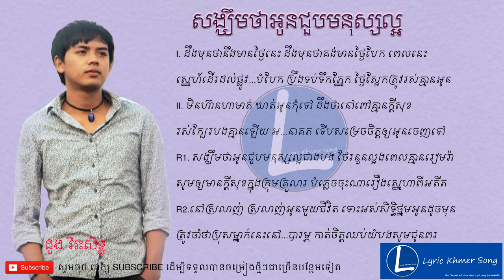(បទថ្មី)​ សង្ឃឹមថាអូនជួបមនុស្សល្អ ដួង វិរះ​សិទ្ធ​​ | Song Khem tha Oun Jub mnus laor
Title Song:សង្ឃឹមថាអូនជួបមនុស្សល្អ
Singer: ដួង វិរះ​សិទ្ធ
Lyric Song:
១ ដឹងមុនថានឹងមានថ្ងៃនេះ ដឹងមុនថាគង់មានថ្ងៃបែក ពេលនេះ
ស្នេហ៍ដើរដល់ផ្លូវ...បំបែក ប្រឹងទប់ទឹកភ្នែក ថ្ងៃស្អែកត្រូវរស់គ្មានអូន
២ មិនហ៊ានហាមាត់ ឃាត់អូនកុំទៅ ដឹងថានៅពៅគ្មានក្តីសុខ
រស់ក្បែរបងគ្មានឡើយ អ...នាគត ទើបសម្រេចចិត្តឲ្យអូនចេញទៅ
R1. សង្ឃឹមថាអូនជួបមនុស្សល្អជាងបង ថែរនួនល្អពេលគ្មានរៀមរ៉ា
សូមឲ្យមានក្តីសុខក្នុងក្រុមគ្រួលារ បំភ្លេចចុះណារឿងស្នេហាពីអតីត
R2.នៅស្រលាញ់ ស្រលាញ់អូនមួយជីវិត ទោះអស់សិទ្ធិថ្នមអូនដូចមុន
ត្រូវចាំថាប្រុសម្នាក់នេះនៅ...បារម្ភ កាត់ចិត្តឈប់យំបងសូមជូនពរ